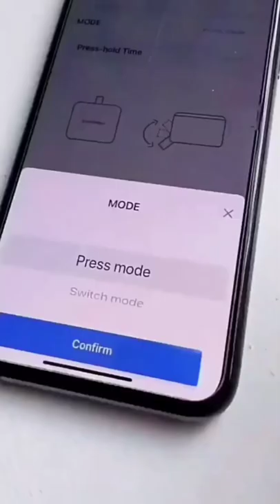AMAZING GAGET FOR CONVERTING INTO SMART SWITCH